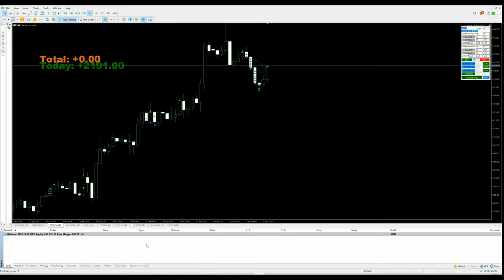Day-52 - $2191 profit booked in xauusd